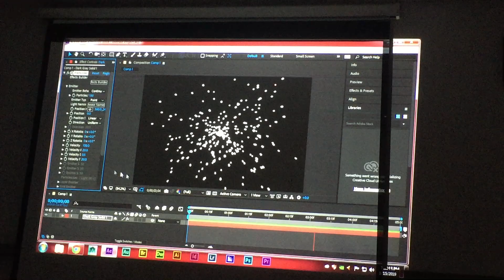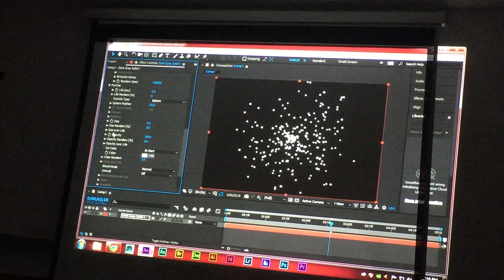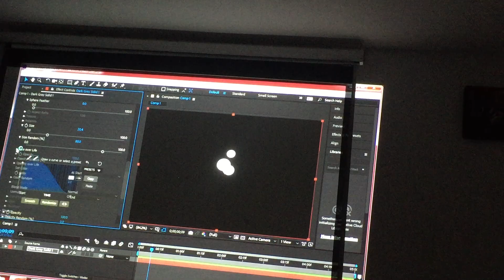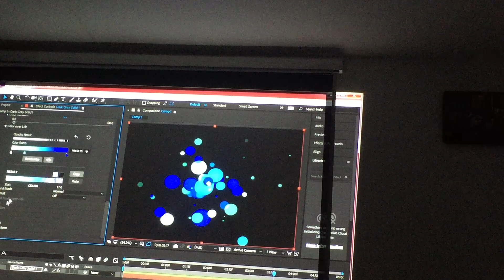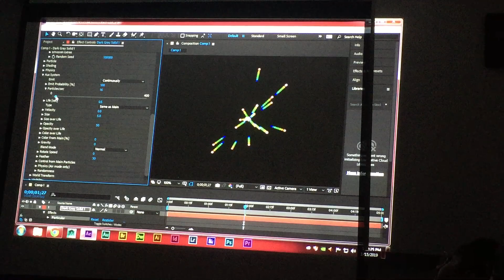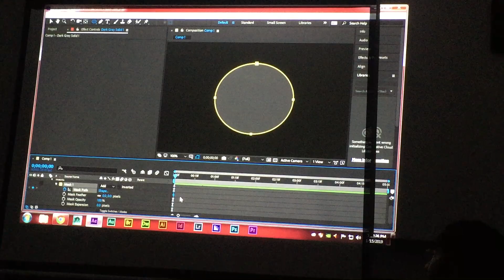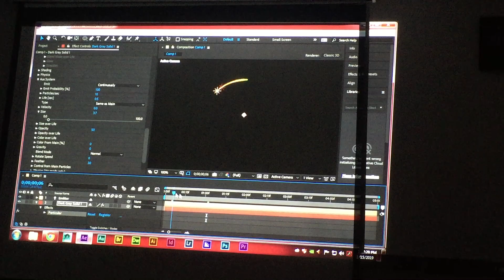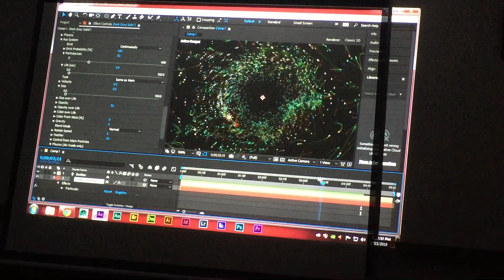Introducción de partículas